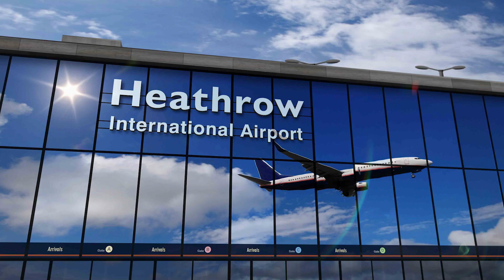Winter Storm Chaos Hits Britain, France, Ireland